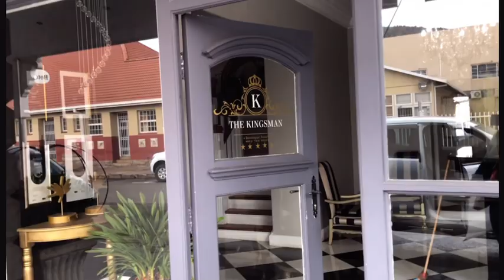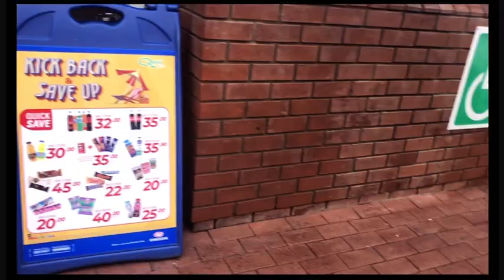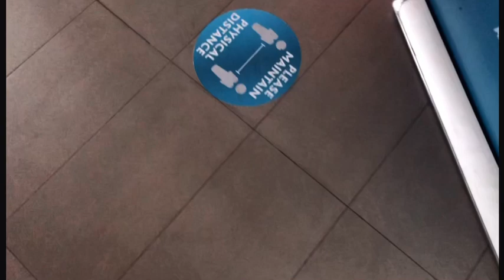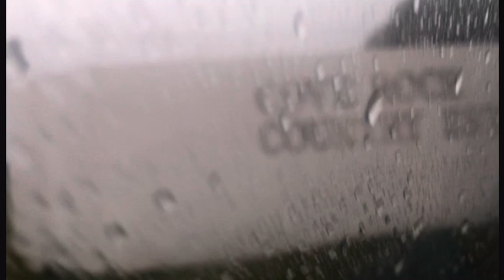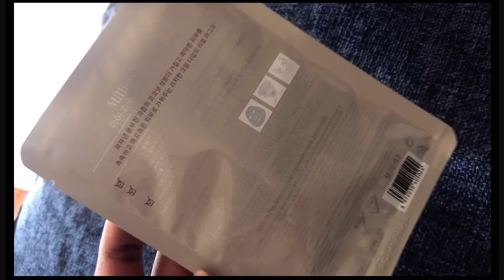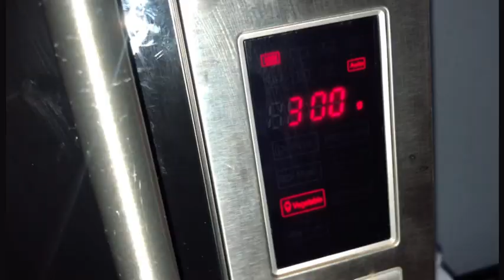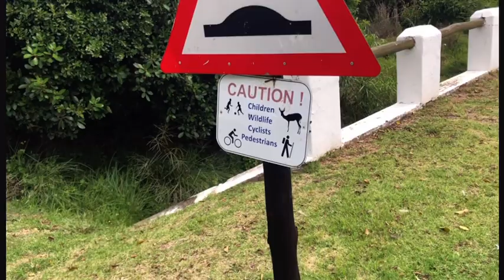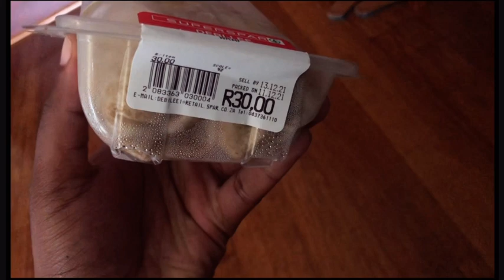Vlogmas maybe 🤔: Spend a few days with me|| Nqobile Delwa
Hi Guys

I just hope you enjoy my video ☺️